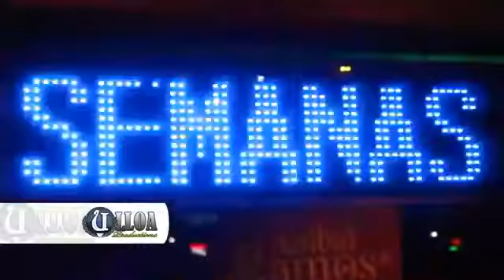El Mayor Clasico - El Bachatipico NJ [Live]